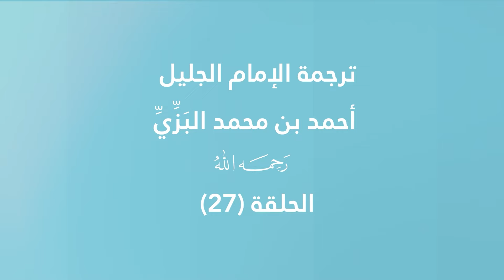برنامج شموس القراء الحلقة - 27 - الإمام أحمد بن محمد بن عبد الله بن القاسم البزي د.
برنامج : شموس القُرَّاء

ترجمة لـ 45 قارئًا من الصحابة وأئمة القراء يقدمها فضيلة الدكتور أيمن سويد " حفظه الله " لطلاب العلم عامةً والمهتمين في تراجم القراء والأسانيد خاصة ، سائلين المولى عز وجل أن يتقبله .
أقسام الحلقة :
00:00 المقدمة
00:20 بداية الحلقة
06:42 الخاتمة
تابعنا على :
إعداد : دار الغوثاني للدراسات القرآنية @Dar.al-gwthani